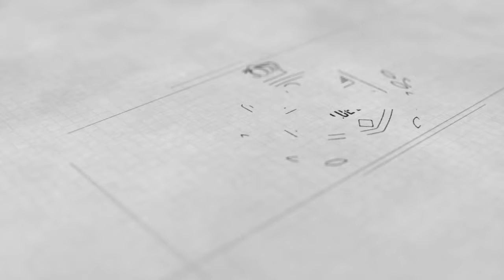Our Blue Light Well Done!!!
We are incredibly proud of all our Blue Light Walkers as they go into the Last Leg of their epic joinery tomorrow - here is a few well wishes from the Emergency Services Show today - Please wish them well and congratulate them on their amazing achivement. Well done guys!!